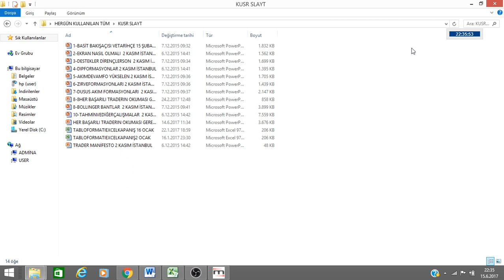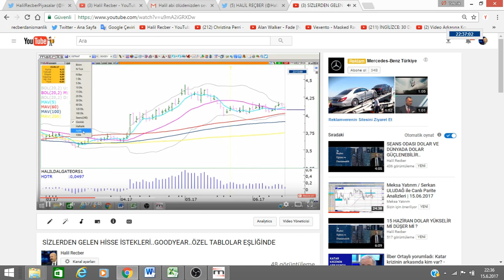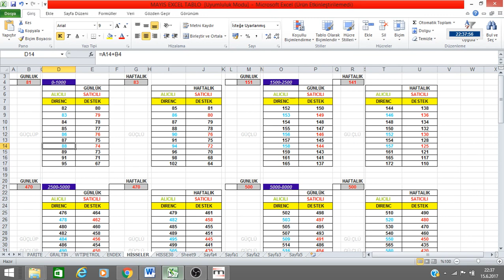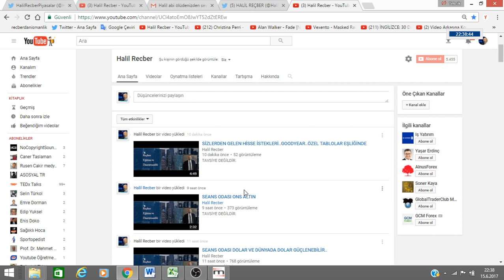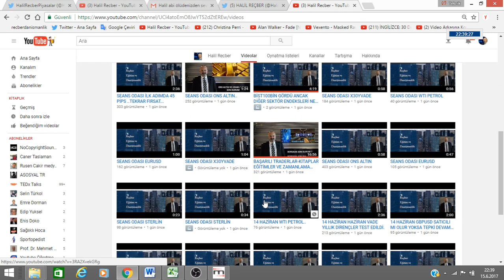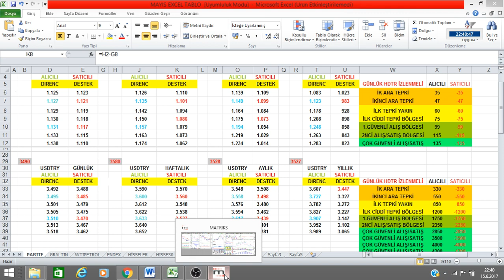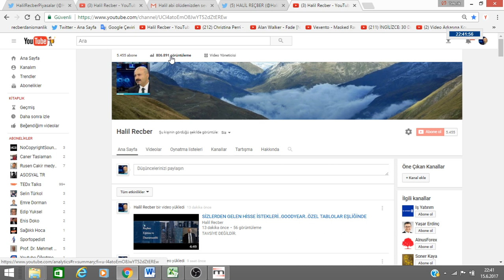PİYASALARA VE SİZLERE DAİR ÇOK ÖNEMLİ BİR UYGULAMAYA BAŞLADIK..